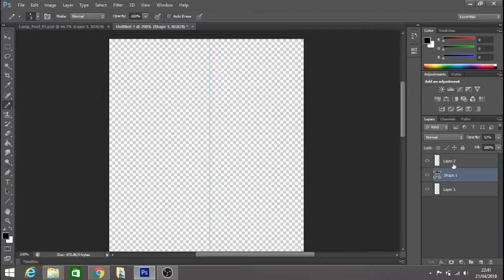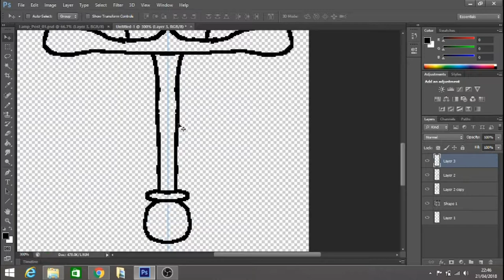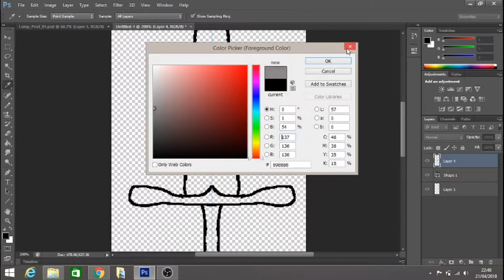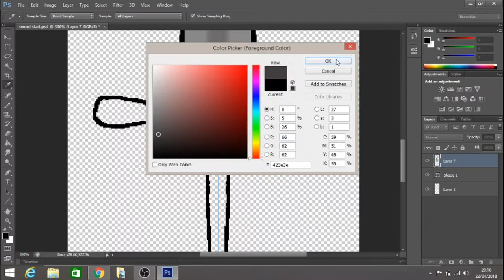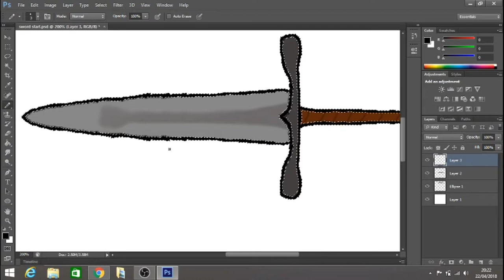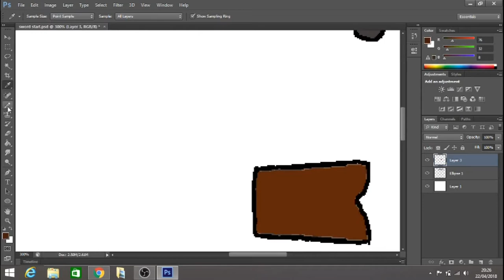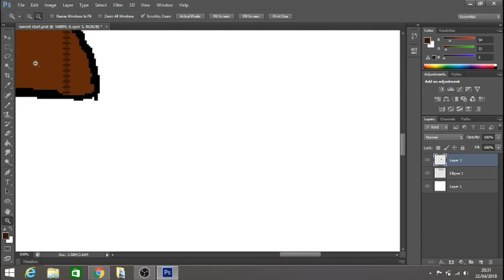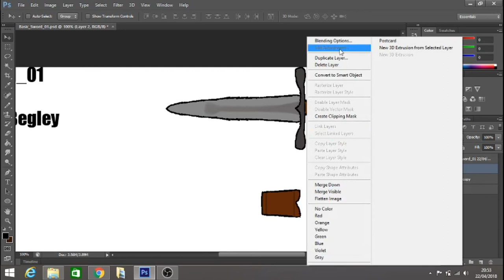Basic Sword Final Concept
The finale artwork of a basic sword with scabbard